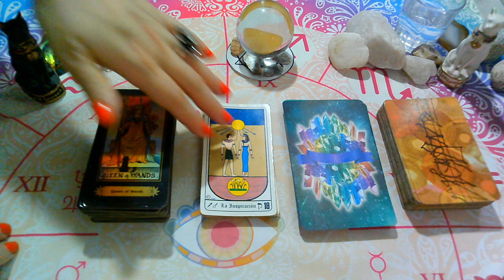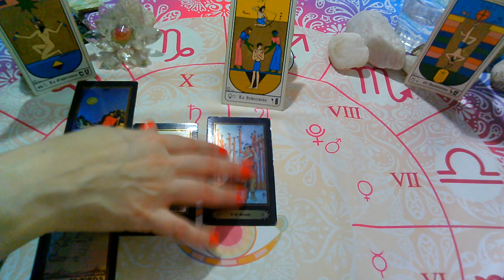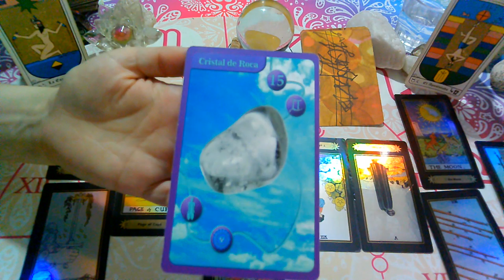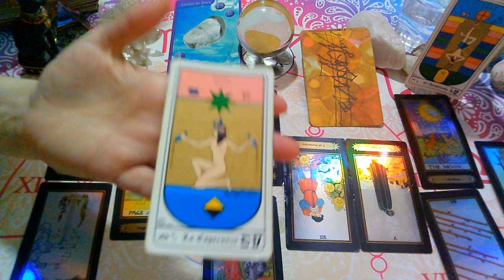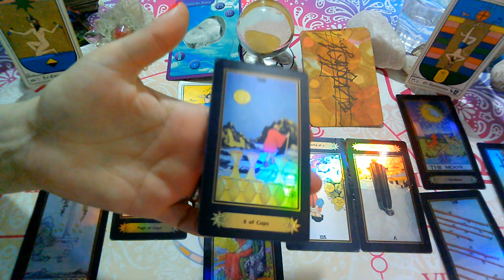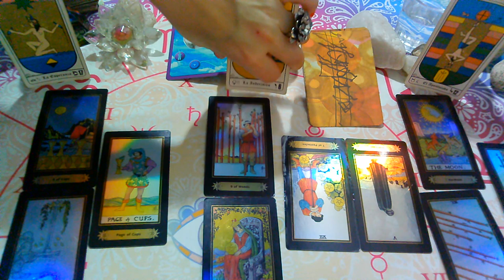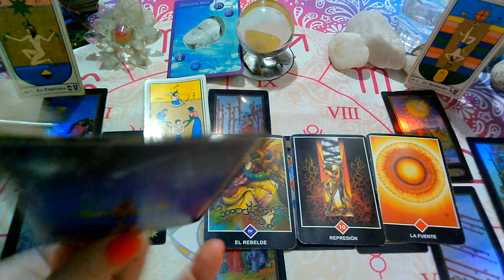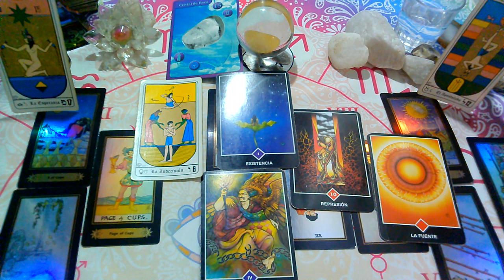JUNIO 2020*ARIES*♈😍Quiere hablarte"EX PAREJA" Que siente?Que piensa?Que hara(1ra Quincena)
💜FanPage FACEBOOK :
@Supernova tarot

Creative Commons.